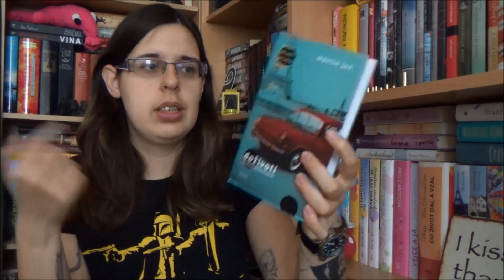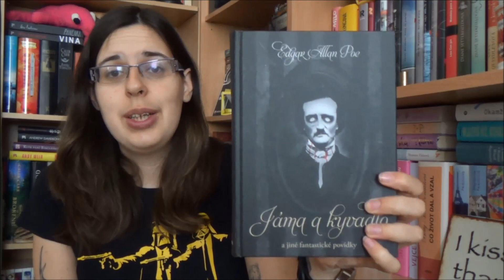Prodávám knihy #2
databazeknih.cz/muj-bazar/ohana-1765
trhknih.cz/uzivatel/profil/Ohana